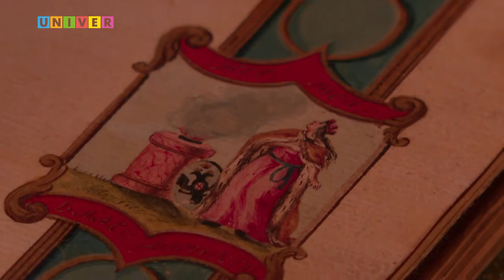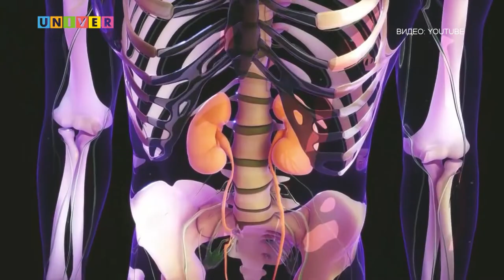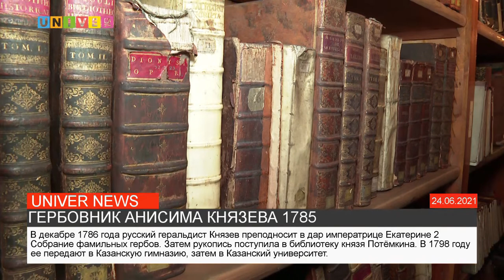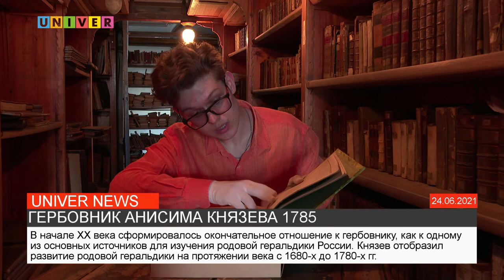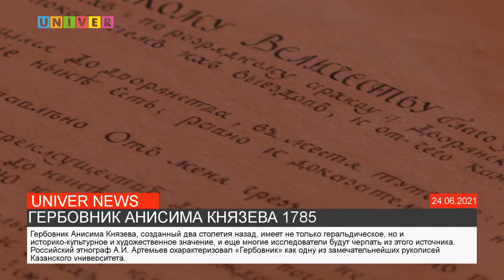НОВОСТИ КФУ от 03.08.2021